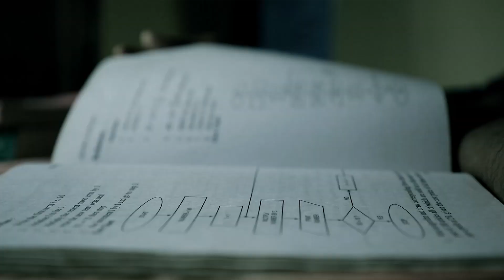Aei Sahakara Tale by Susmita Das | Album - MayaDarpan | Odia Sad Song Video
This heart touching odia sad song video titled "Aei Sahakara Tale" from the album "Maya Darpan" is originally penned by the great odia poet "Mayadhar Mansingh".
The soulful voice for this splendid song is sung by emminent odia singer Susmita Das and the soothing music is composed by Om Prakash Mohanty.

Special credit to Jyoti Shankar Singh, Payal, Raj and the entire team for the video creation.

Video Detail:
Song: Aei Sahakara Tale
Album: Maya Darpan
Singer: Susmita Das
Voice Over: Devdas Chhotray
Video Credential: Jyoti Shankar Singh

Artist: Payal & Raj

To listen & enjoy the odia songs of Susmita Das -